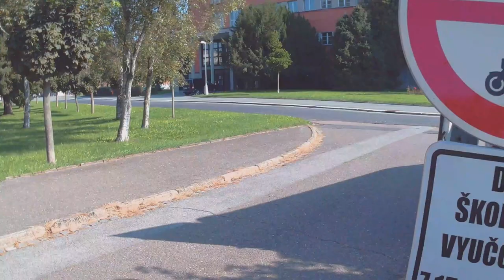Obnovené dopravní značení pomáhá školákům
Před začátkem školního roku připravují Technické služby Hradec Králové obnovu dopravního značení. Během letních měsíců ve spolupráci s městskou policií obnovují přechody, výstražné trojúhelníky a značky, které zajišťují bezpečnost zejména v blízkosti škol a na křižovatkách. Přejeme všem školákům bezpečnější cestu po hradeckých přechodech a úspěšný začátek nového školního roku.